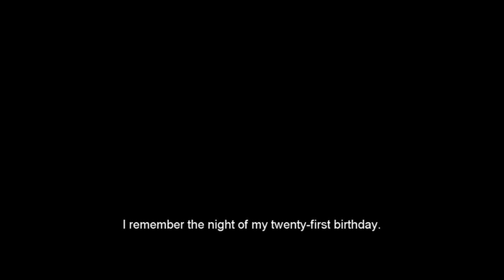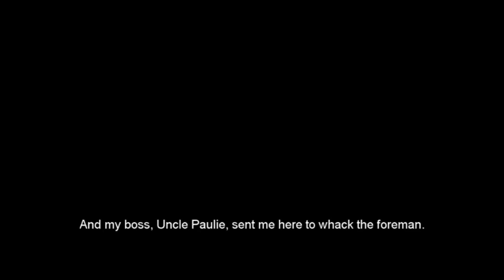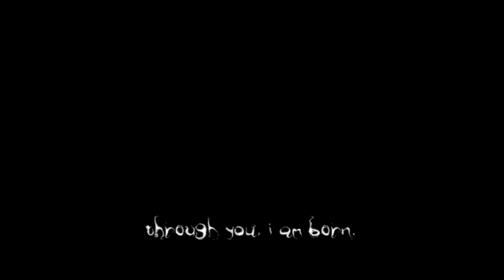The Darkness, Part 1 / Here's Jackie! (Full Game First Hour Intro)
It's your 21st birthday and your initiation into the Family Mob. Assassinated through jealousy but given the gift of a demon to wreak havoc and revenge on those who wronged you. First person shooter gameplay in a dark gritty New York. Unleash the carnage!

Here's Jackie! (Full Game First Hour Intro)